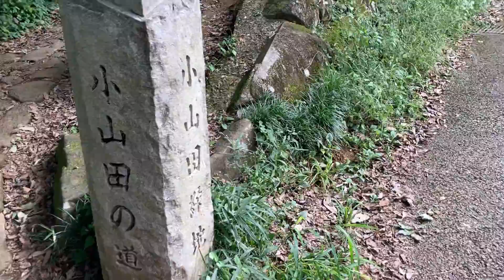小山田緑地に寄ってみたよ♪ 知的公園♪ 9歳のトレーシーと7歳のスティーブ ★Play with an intellectual tool★